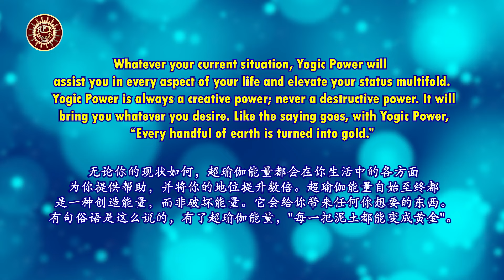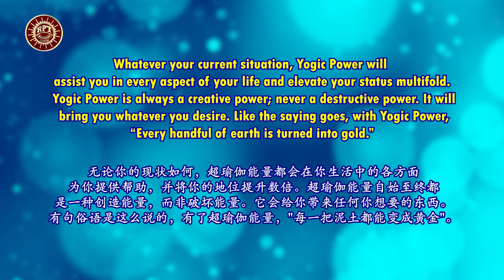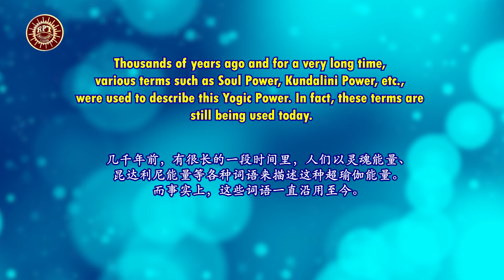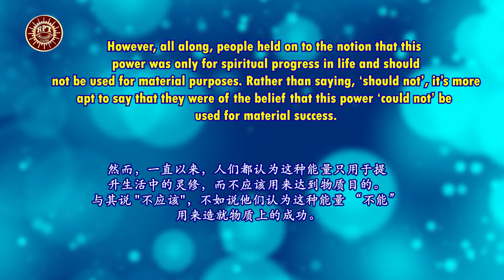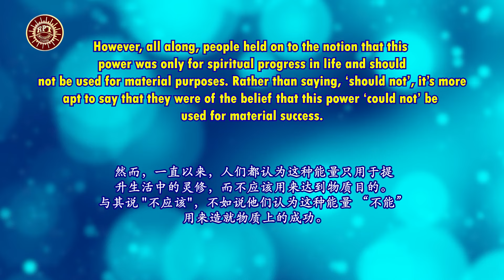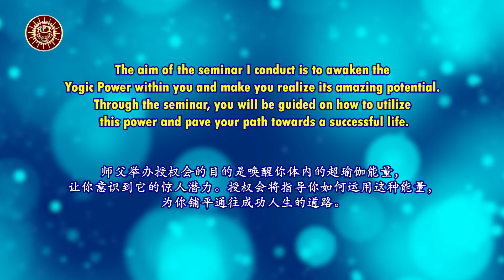RPT Dato’ Sri Guruji’s Words of Wisdom 25 04 2024